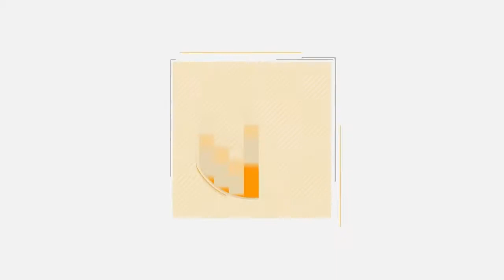海水那么深，跨海大桥的桥墩是怎么修建的？世界基建还得看中国！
海水那么深，跨海大桥的桥墩是怎么修建的？世界基建还得看中国！M